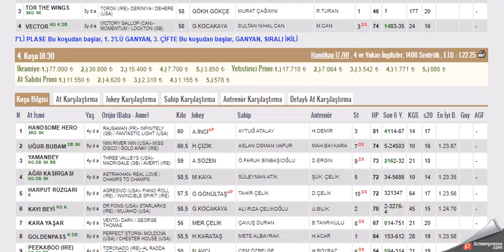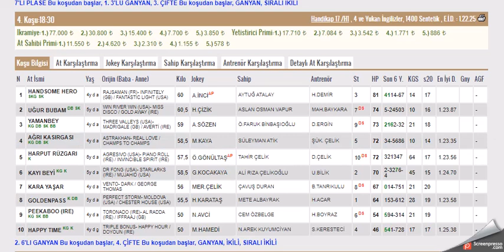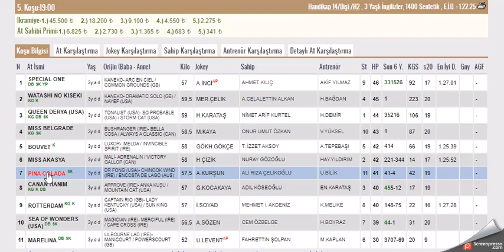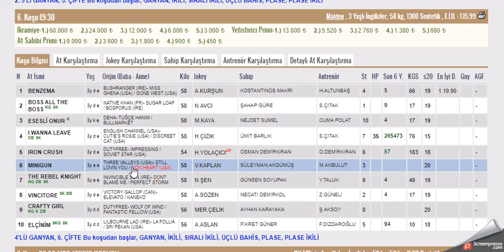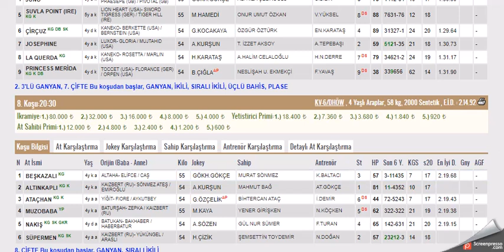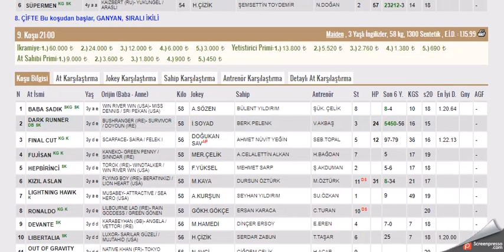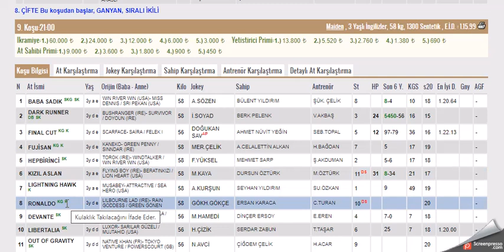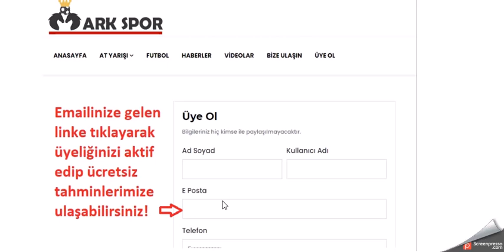27 SUBAT 2021 ISTANBUL ALTILI GANYAN TAHMINLERI (Free Horse Race Tips)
#27 ŞUBAT 2021   ISTANBUL İKİNCİ 6'LI GANYAN TAHMİNİ
#27 SUBAT 2021 İSTANBUL  6'LI GANYAN TAHMİNİ
#27 SUBAT 2021 İSTANBUL  6'LI GANYAN TAHMİNİ Yabancı, at, yarışı, tahminleri,
#27 SUBAT 2021 İSTANBUL at yarışı tahminleri,
#27 SUBAT 2021 Çarşamba cuma Pazar  İSTANBUL altılı ganyan tahminleri,
tjk 27 SUBAT 2021 İSTANBUL at yarışı yorumları,
#27 SUBAT 2021 istanbul altılı ganyan yorumları,
#27 SUBAT 2021 İSTANBUL altılı tahminleri,
#27 SUBAT 2021 Cumartesi pazar cuma     akşam at yarışı tahminleri,
#27 SUBAT 2021 cumartesi pazar  çarşamba cuma pazar  İSTANBUL  altılı ganyan yorumları,
İSTANBUL KOŞULARI,
AKŞAM YARIŞLARI,
yabancı yarışlar,
tjk yabancı,